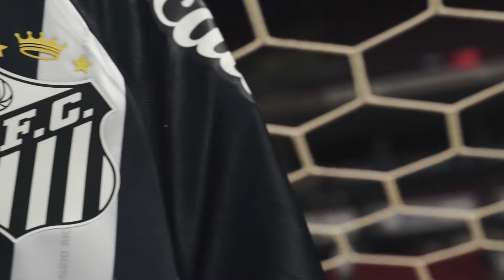A un anno dall'addio a Pelé, la retrocessione del suo Santos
Dopo 111 anni di storia il Santos retrocede per la prima volta nella serie B brasiliana. Fatale per la squadra la sconfitta in casa per 2-1 col Fortaleza, all’ultima giornata di campionato. Tutto questo è avvenuto proprio nel primo anno senza l'eterno idolo Pelé, deceduto il 29 dicembre 2022, a 82 anni. Quasi un anno dopo, il Santos, la seconda squadra del Paese per titoli nazionali, 8, alle spalle del Palmeiras con 12, tocca il punto più basso della sua storia ed esce dal ristretto gruppo di squadre che non sono mai retrocesse dalla Serie A brasiliana: ovvero Flamengo, San Paolo e Cuiaba, che però ha debuttato nel 2021.